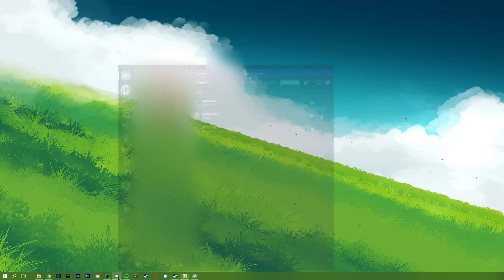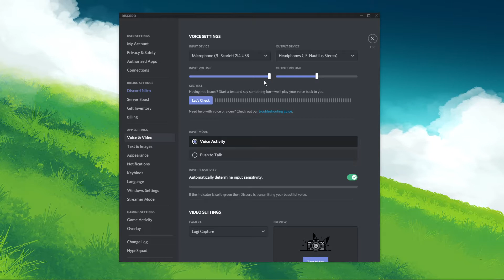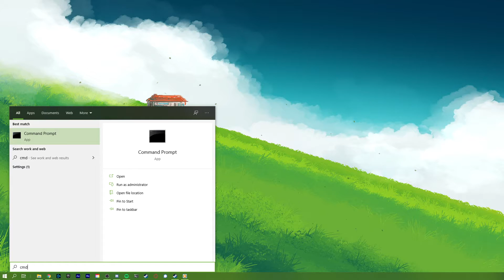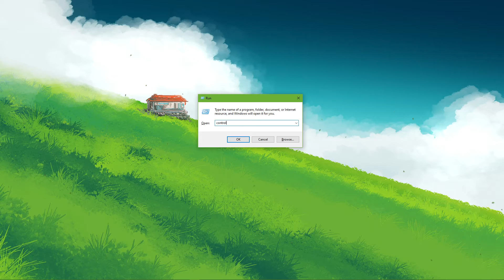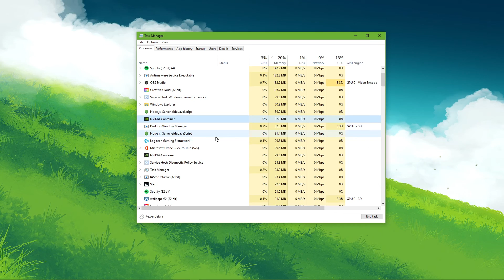How To Prevent Discord From Cutting Out & Lag Fix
A short tutorial on how to prevent Discord from cutting out the incoming audio and fixing lag when using the application.

ipconfig /flusdns

Timestamps
0:00 - Introduction
0:16 - Discord Server Settings
0:51 - User Settings
1:20 - Discord Online Services
1:46 - Network Connection Test
2:17 - Resource Monitor
2:53 - Command Prompt
3:41 - Change DNS Server Address
4:38 - Task Manager